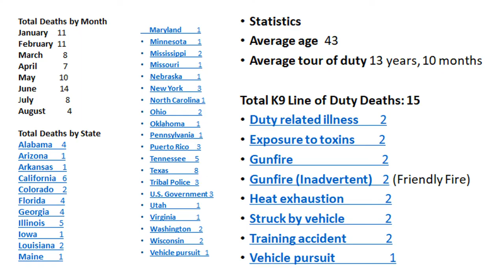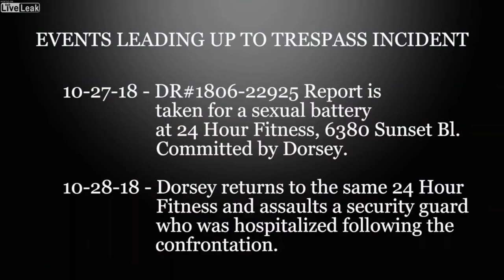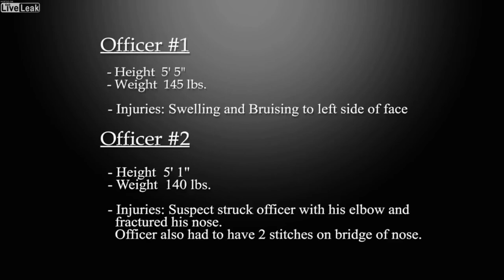NYPD Dispatch: "Friendly Fire" Killed Detective Brian P. Simonsen 102nd Precinct 02/12/19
Age 42  Tour 19 years  Badge 3877

INCIDENT DETAILS – “Friendly Fire”
Cause -Gunfire (Inadvertent)  Weapon- Officer's handgun
Shot and killed while responding to a robbery at a T-Mobile cell phone store at the intersection of Atlantic Avenue and 120th Street in the Richmond Hill section of the city. Detective Simonsen and his sergeant were canvassing on an unrelated case when they heard a call for a robbery in progress. They responded to the store where they encountered a subject and attempted to apprehend him. As patrol officers responded to the scene both detectives, who were in plainclothes, were struck by friendly fire as the suspect pointed what was later determined to be a fake gun at responding officers.

Embedded videos:
"Man sues four San Diego police officers for assault"
A San Diego man is claiming police brutality and has accused four off-duty San Diego Police Department officers of beating him. The man identified as 24-year-old Jonathan Felix said he has video to prove the alleged incident, which happened on November 7, 2018 in a parking lot outside McGregor’s Ale House in Mission Valley.

'Ex-police officers are charged after slamming a 14-year old middle school'
An attorney for a Louisiana teenager shown on video being slammed to the ground by police... A grand jury in West Baton Rouge Parish indicted former Brusly police Officer Dan Cipriano on a charge of simple battery Friday, local news outlets reported. Another former Brusly officer, Kip Dupre, was indicted on a charge of malfeasance in office.  The video, taken by a school surveillance camera and was sent anonymously to the local news channel. ...

'Paterson police officer striking an attempted suicide victim in the face'
Paterson police officer Ruben McAusland pulling on hospital gloves and then violently striking an attempted suicide victim in the face. McAusland was sentenced Wednesday to more than five years in federal prison for assault. Footage was recorded by a fellow officer.

How the tragic friendly fire death of NYPD detective Brian Simonsen unfolded
By Larry Celona, Tina Moore and Aaron Feis February 13, 2019
"...When the smoke cleared, suspect Christopher Ransom survived eight gunshots — while veteran Detective Brian Simonsen was killed by a single slug to the chest.

"Another cop, Sgt. Matthew Gorman, was hit in the leg by another officer’s gunfire."

"...Ransom, who remained hospitalized Wednesday, was hit with a slew of charges, including murder, assault, robbery and ­aggravated manslaughter."

"...Gorman, 31, and two fellow officers were the first to push into the mobile store, which they found abandoned — until Ransom sprang from the back room, pointing the fake gun at them and pulling the trigger, authorities said.

"...Assuming Ransom’s firearm to be real and simply jammed, the trio took no chances and retreated to the street, where they took up tactical positions along with Simonsen and four other cops, according to police."

"...Seven officers opened fire, squeezing off a total of 42 rounds.
Gorman fired 11 times. Simonsen shot twice."

"...Though the recording is apparently partially redacted, Simonsen’s voice is never heard above the din of gunfire and frantic calls of “Shots fired!”

“It was only about a minute in all, from when everyone arrived to when shots are fired,” said Chief Kevin Maloney, head of the NYPD’s Force Investigation Division, which is probing the wild incident."

"...Meanwhile, cops are working to sort out whether proper protocol was followed, and who shot whom in the pandemonium, a process involving painstaking reviews of both street surveillance videos and footage from the bodycams of up to six officers."

"...Monahan made no bones about the fact that even though the bullets that killed ­Simonsen and maimed Gorman were NYPD-issued, the responsibility lay at the feet of the career criminal who started the fatal sequence of events."

Comment from "quee too":
quee too-
6 months ago
"Some how Magically. The Two Store Employees  are not  Mentioned in any news articles or video from News Channels  in NYC.   Where they hit by any   Bullets. Or. Any info on the T-mobile  Employees. Why shot 40 plus shots to take down a Suspect. Maybe Remove  the College Requirements  part and teach NYPD cops how to use a gun."

"Police say 25-year-old Jagger Freeman, of Queens, is suspected of being a lookout - or an accomplice - to 27-year-old Christopher Ransom."